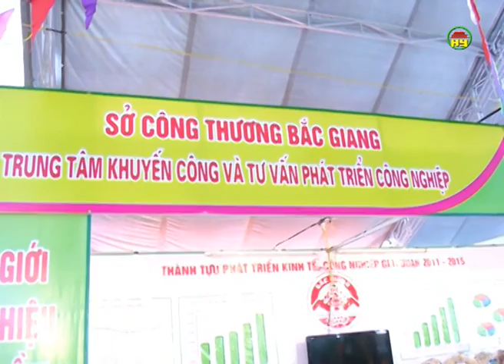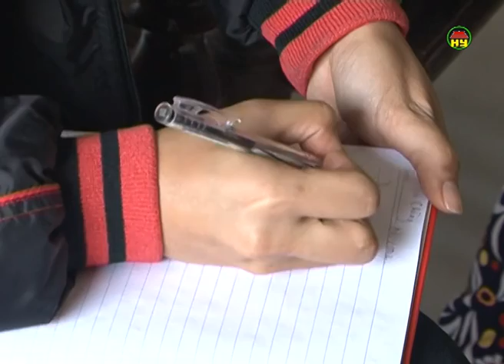Thời sự Hưng Yên tối thứ 4 ngày 11-11-2015